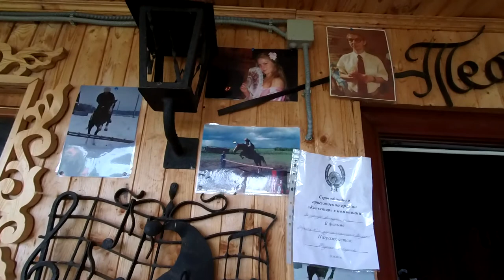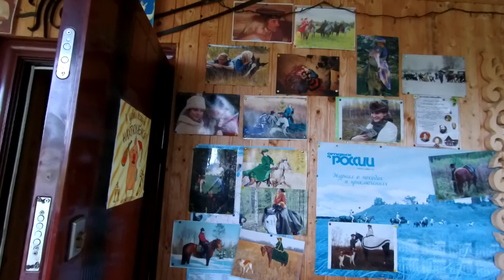Конный клуб Серая лошадь greyhorce село Троицкое Нижегородская область #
Обещаю выкладывать интересные или полезные видео:
- посещение интересных мест и городов России,
- раритетные вещи в музее Вадима Задорожного,
- музеи
- храмы
- многое другое оригинальное, аутентичное,

Более 150 видео с рассказами об Индии:
- впечатления от города Бомбей
- экскурсии на остров Слона
- еда и чай, перец и специи,
- ткани, шелк, кашемир,
- благовония и парфюмерия,
- море и пляжный отдых на Гоа
- прокат и поездки на мотобайках на Гоа

Конный, клуб, Серая, лошадь, троицкое, нижегородская, область